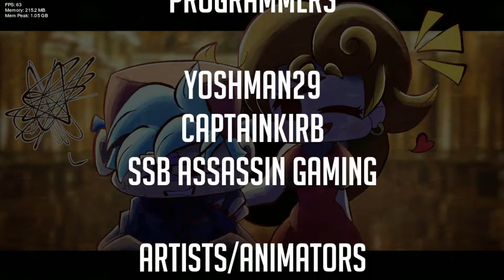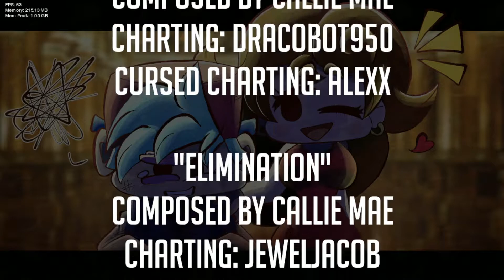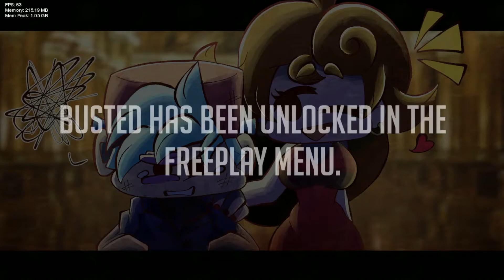My attempt at Vs Black Jack (FULL WEEK) (Hard) (Friday Night Funkin')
The art is AMAZING!

I live in the Eastern Time zone, and I have a very messed up sleep schedule. If I don't contact you back immediately, be patient! I primarily work on Psych Engine, so that would be best for me.